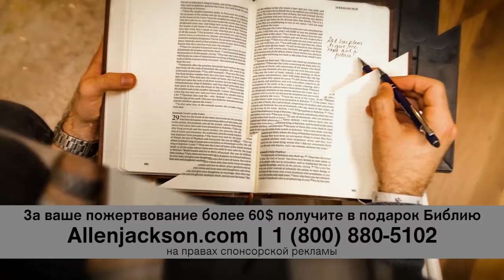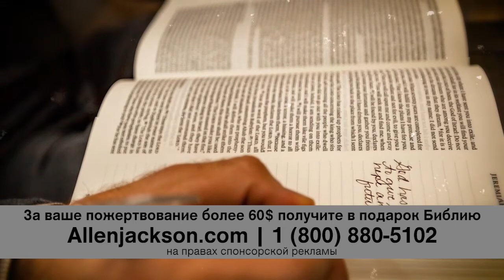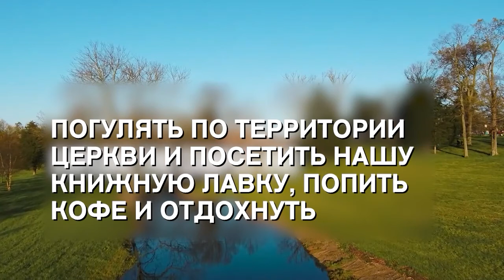ДВОЙНОЕ ГРАЖДАНСТВО. «Предназначение» (2147)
В своем послании служитель говорит о том, что у каждого из нас двойное гражданство.

Во-первых, мы живем под духовной властью, и эта власть в вашей жизни – вечная. Она вне времени, и она продолжится и после окончания срока годности вашего земного костюма. Со временем наши тела износятся. В них запрограммирован износ. Но духовная власть перейдет вместе с вами в вечность. Наше второе гражданство связано с гражданской властью в определенной стране.

У этого много разных названий, но все они примерно об одном и том же. Мы живем под гражданской властью. Она временна, и это часть нынешнего мирового порядка. И мы, последователи Христа, имеем задание в обеих сферах – и в духовной, и в гражданской. Мы должны жить с постоянным осознанием этого двойного гражданства.

Пастор Аллен продолжает серию проповедей о своей стране, и это не попытка сказать, что ее граждане лучше других.